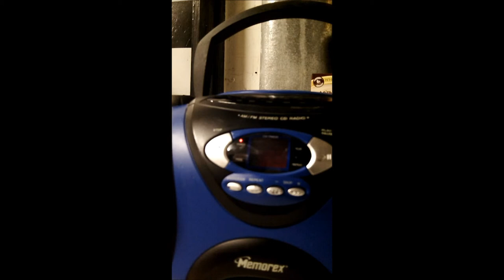Caller calls into waeb 790 to talk about meeting Wayne Gretzky and his hero King Allentown